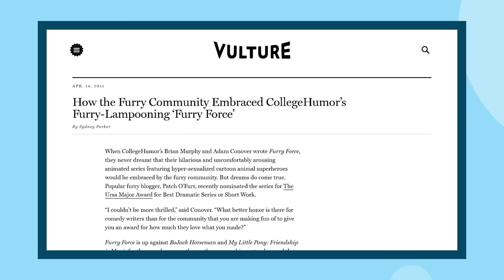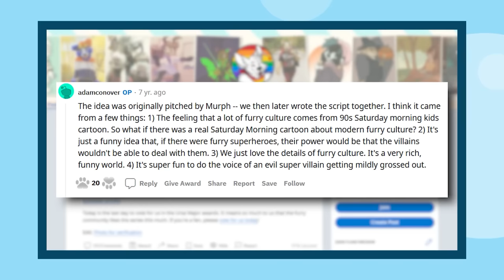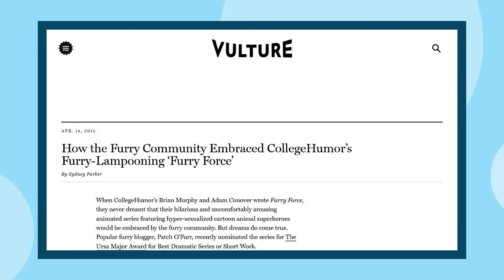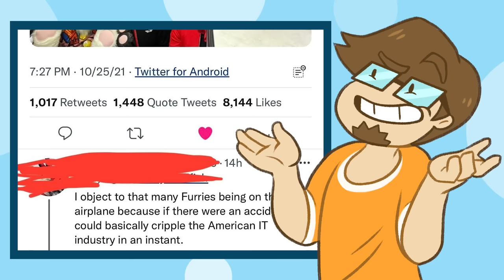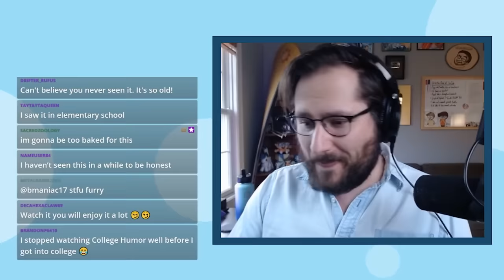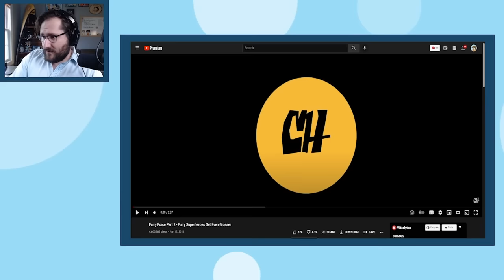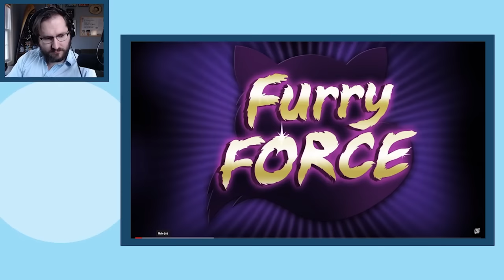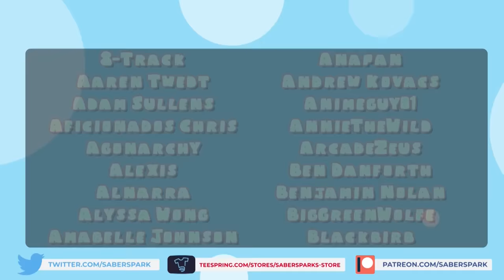What the HELL is Furry Force? (I had to CENSOR EVERYTHING again...)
✅Video Credits✅